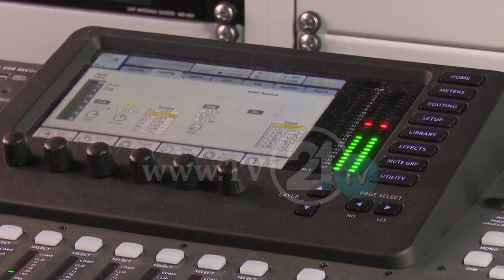Совет за етика - Некои медиуми шират шпекулации и пропагандизам